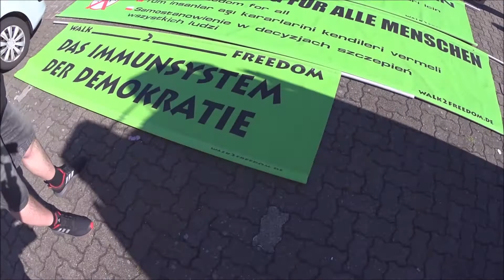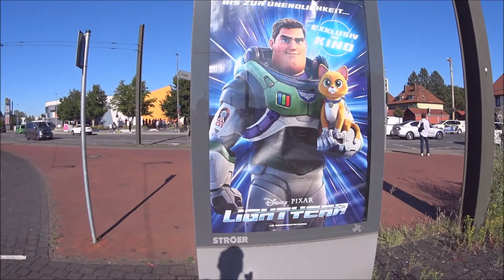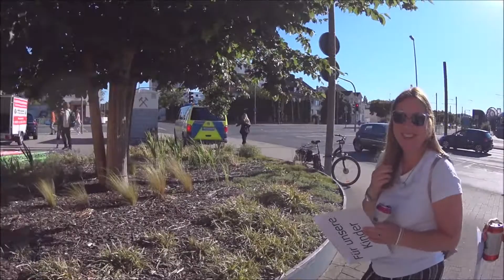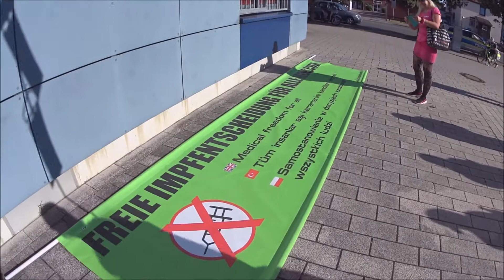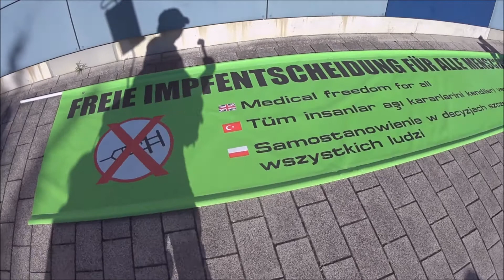22.06.2022 Hannover. Walk to Freedom durch Empelde. Teil 1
Die Vorbereitung und der Walk zur Demo. Kontaktaufnahme zu den Freiheitsliebenden Menschen. Ohne Maulkorb. Und es ist nichts Passiert. Gefährlich ehrlich.